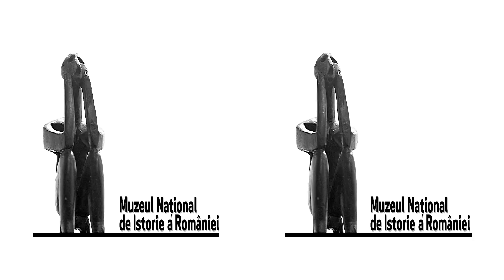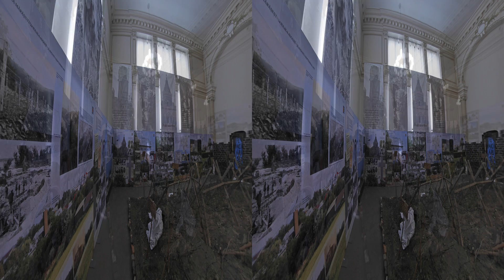Centenar. Mărăști, Mărășești, Oituz - Film 3D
Muzeul Naţional de Istorie a României (MNIR) sub egida Ministerului Culturii și Identității Naționale, și în colaborare cu Arhivele Naționale ale României, Muzeul Militar Național „Regele Ferdinand I”, Asociația „Prospectorii Istoriei”, Muzeul Vrancei – Focșani și Complexul Muzeal Județean „Iulian Antonescu” – Bacău anunță deschiderea expoziției comemorative „Centenar. Mărăști, Mărășești, Oituz” ce readuce în memoria colectivă jertfa și, deopotrivă, victoria în marile bătălii din anul 1917.

Vernisajul va avea loc marți, 19 septembrie, 2017, începând cu ora 17:00, la sediul Muzeului Național de Istorie a României din Calea Victoriei nr. 12, București, în prezența domnului Lucian Romașcanu, Ministru al Culturii și Identității Naționale, precum și a reprezentanților instituțiilor organizatoare.

În vara și începutul toamnei anului 1917 se consemnează cele mai glorioase momente ale armatei române în timpul Primului Război Mondial. La Mărăști, Mărășești și Oituz „românul a dovedit (…) cu prisosinţă că, bine armat şi bine condus, putea să ţie piept oricărui soldat din lume”. Cu prețul unor mari sacrificii, în „împrejurări crude, dureros de amare pentru soldații noștri, care luptau ca să-și ia înapoi casele” (Regina Maria), a fost apărat ceea ce mai rămăsese din România liberă.

Pentru desfășurarea operațiunilor militare în anul 1917, Consiliul de Război a stabilit că trebuiau puse în aplicare două „lovituri”: una, dată de Armata 2 Română în zona Mărăști, cu scopul de a fixa forțele inamice și de a sprijini acțiunile derulate de Armata 1 Română și o parte a Armatei 4 Rusă, care trebuiau să dea a doua „lovitură” pe Siretul Inferior, în zona Nămoloasa.  Obiectivul: nimicirea grupării principale de forțe a inamicului, reprezentată de Armata 9 Germană.

În urma bătăliei de la Mărăști (11/24 iulie – 19 iulie/1 august 1917) Armata 2 Română a reușit să facă o spărtură largă de 30 km și adâncă de 20 km în frontul Armatei Austro-Ungare, determinând comandamentul Puterilor Centrale să-și schimbe planul de operațiuni și să aducă puternice întăriri în zonă. Armata română a pierdut 1460 de ostași, alți 3419 fiind răniți și dispăruți. De partea Puterilor Centrale s-au numărat 2200 de morți și 4700 de răniți și dispăruți. Românii au capturat 2700 prizonieri. Foarte important a fost și impactul moral asupra soldaților și ofițerilor români, care au văzut, pentru prima dată, că puternica armată inamică poate fi învinsă.

Bătălia de la Mărăşeşti (24 iulie/6 august – 21 august/3 septembrie 1917) a fost, prin durata, proporţiile şi intensitatea ei, cea mai mare bătălie care s-a dat pe frontul românesc în decursul războiului mondial. Pierderea bătăliei de la Mărășești a forțat Puterile Centrale să renunțe definitiv la acțiuni ofensive pe frontul românesc și să treacă la defensivă. „Nemţii au povestit, după război, că plecaseră la luptă spre Mărăşeşti cu uşurinţă, crezând că au în faţa lor oamenii din toamna precedentă şi că mare le-a fost mirarea izbindu-se de noul avânt al românilor, pe care-l comparau cu al francezilor, pe frontul de vest.” (Constantin Argetoianu)

Armata 1 Română a pierdut 27410 oameni (16% din efectivul avut la începutul bătăliei): 5125 de morţi, 9818 dispăruţi şi 12467 de răniţi. Armata 4 Rusă a pierdut aproximativ 25650 de oameni – 7083 morţi, 8167 dispăruţi și 10400 răniţi. Armata 9 Germană a înregistrat peste 60000 de oameni scoşi din luptă (morţi, dispăruţi şi răniţi).

Concomitent cu bătălia de la Mărășești s-a desfășurat cea de-a treia bătălie, de la Oituz, (26 iulie/8 august – 9/22 august 1917). Oprirea ofensivei Puterilor Centrale s-a făcut cu prețul unor pierderi grele: 1800 morți, din care 52 ofițeri, 4850 răniți din care 143 ofițeri, și 5700 dispăruți, din care 27 ofițeri. În total, peste 12000 de luptători. Inamicul a înregistrat, la rândul său, pierderi deosebit de mari (numai la Cireșoaia au căzut 1500 de soldați ai Puterilor Centrale).

Victoriile de la Mărăști, Mărășești și Oituz au împiedicat scoaterea României din război și au oprit, temporar, înaintarea armatelor Puterilor Centrale spre Ucraina.

Expoziția realizată la Muzeul Național de Istorie a României prezintă vizitatorilor, prin intermediul imaginilor, documentelor de arhivă, hărților și obiectelor, evenimentele pline de dramatism din vara anului 1917. Mai mult decât atât, reprezintă un îndemn pentru concetățenii noștri de a vizita aceste locuri unde istoria de împletește cu natura într-un mod extraordinar.

Expoziția este deschisă la Muzeul Național de Istorie a României de miercuri până duminică și poate fi vizitată până la începutul anului 2018.